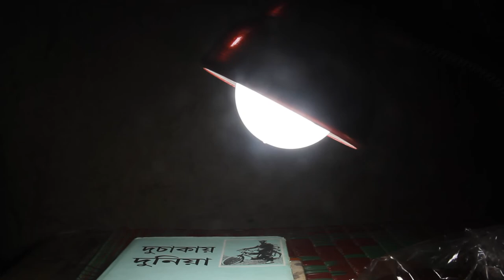Table Lamp I Table Light I Night bulb I Free2use I No Copyright Video & Audio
1.  If you have a Vlog and want to include one or more of our video clips.
2.  If you run a free to watch Tutorial channel and want to use our clips for demonstration purposes.
3.  If you want to use our clips for your short film.
4.  If you want to include our clips for your Music Video, must not be subject to any Content ID service (video).
5.  Always provide credits to our channel and if in doubt, always ASK before using our footage and we will help you.

RE-UPLOADS. Some examples:
1.  Upload any of our video clips “as is” to Youtube or any other website.
2.  Upload any of our video clips out of context of your own creation.
3.  Use the footage for COMMERCIAL purposes is NOT for FREE. That includes:
4.  Anything supporting advertising, promotion or endorsement of any service, product, company or organization.
5.  If you or anyone else is making money of the final product (video) containing our footage. That includes creating videos for your clients using our footage; paid editing service for your clients using our footage.

  ==RESALE==.
 Some examples:
1.  Sell it as “stock footage”.
2.  You cannot use it to create “gigs” on FIVERR.COM, using our footage partially or entirely, to promote and/or sell your services to buyers.
Thanks!

 "sundarban films"
"sundarban sahityasansad"

Nightbulb I
MY HP Laptop

MY PHONE:

MY 2nd PHONE:

MY STUDIO LIGHT KIT (Amazon)

MY GREEN BACKROUND (Green Screen)

MY Lapel Mic

MY RODE Mic

MY TRIPOD

MY Crane